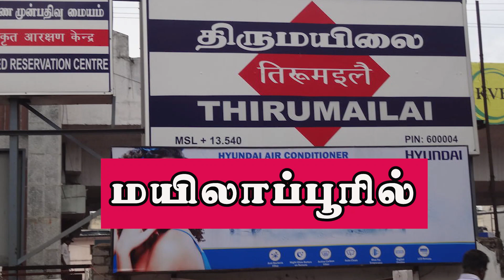Mylapore Upanyasam 2022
Velukkudi Krishnan Swamy's Upanyasam on Vazhum Vagai Arinthen at Sri Adikesava Perumal Temple, Mylapore Chennai on 28th October 2022, at 5.00 PM. All are welcome.